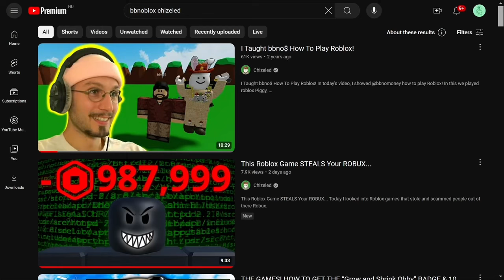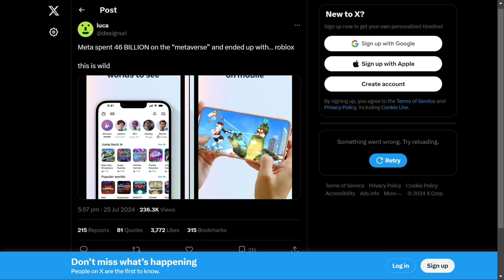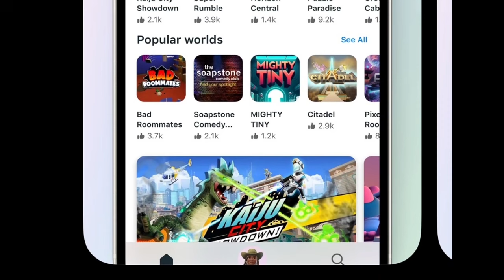Meta just copied Roblox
0:00 - I reached 750 subs 🎉
0:40 - bbno$ on Roblox
1:47 - Meta copying Roblox

Background game: Pools (Backrooms game)